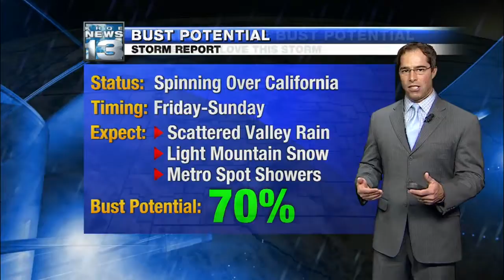Mark's Tuesday Evening Weather Report